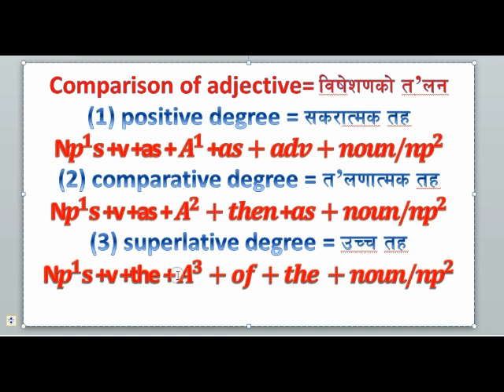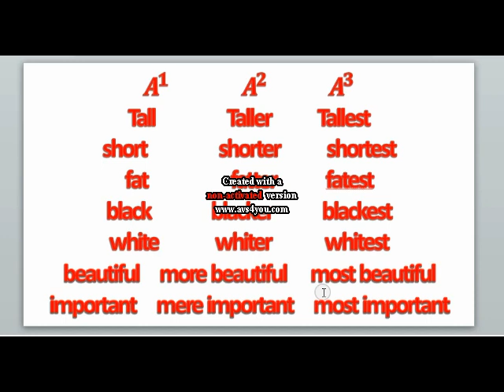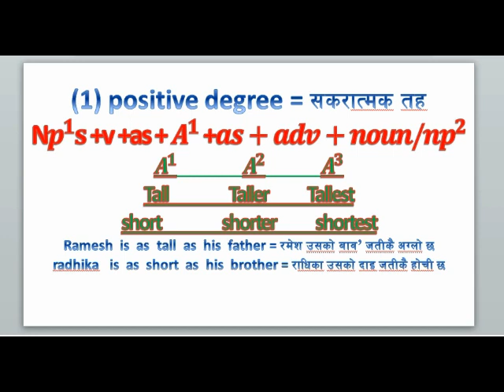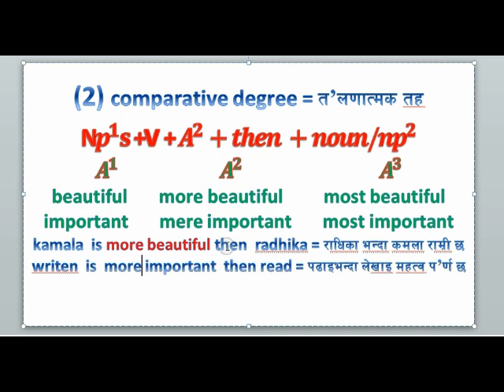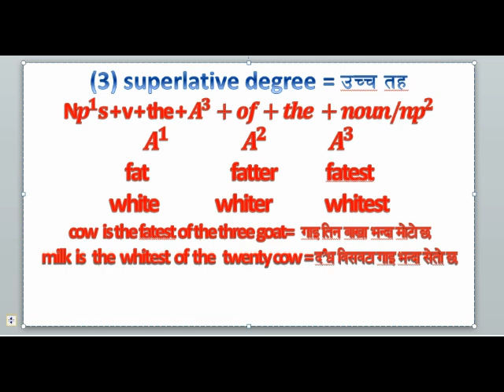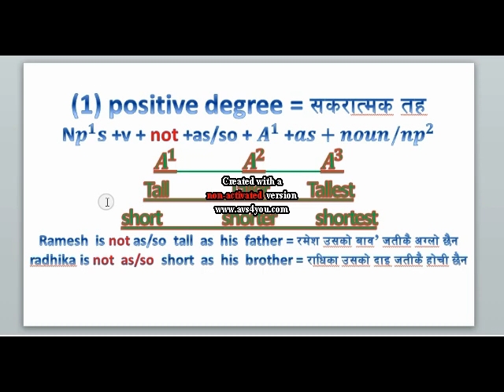English grammar , compression of Degree //अंग्रेजी ग्रामर,नेपाली र अंग्रेजी दुबै भाषामा जान्न सकीने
अंग्रेजी ग्रामर नेपाली र अंग्रेजी दुबै भाषामा जान्न सकीने/English grammar , compression of Degree